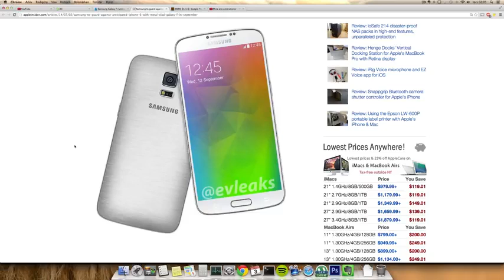NEW Samsung Galaxy F iPhone 6 Killer September 2014 Launch !